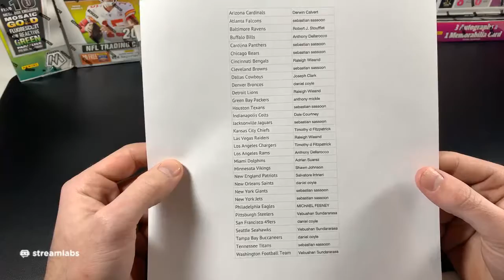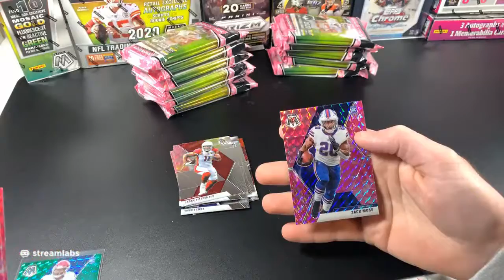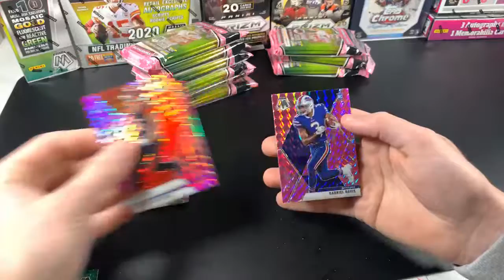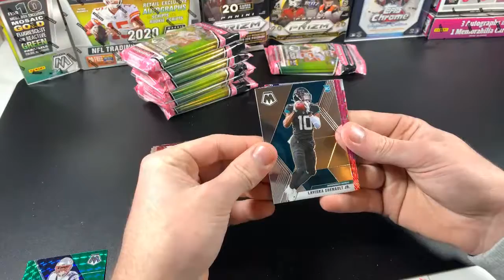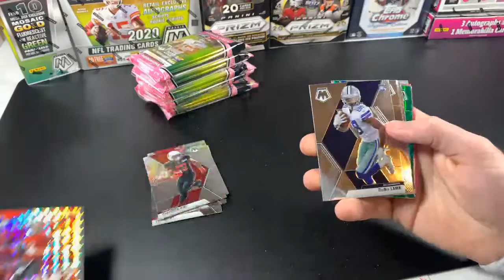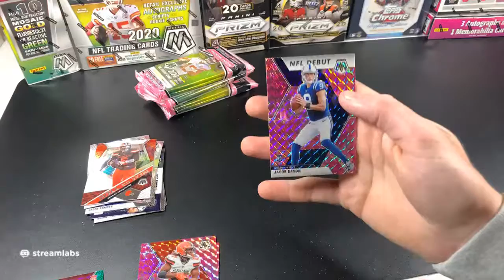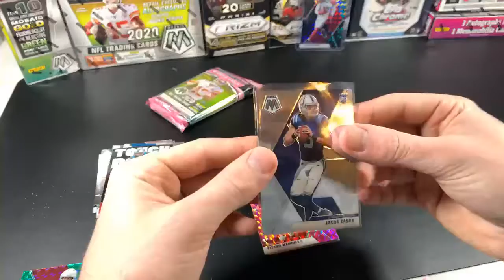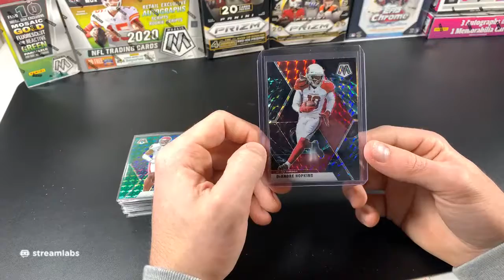2020 Mosaic Football Sealed Cello Box Break #9